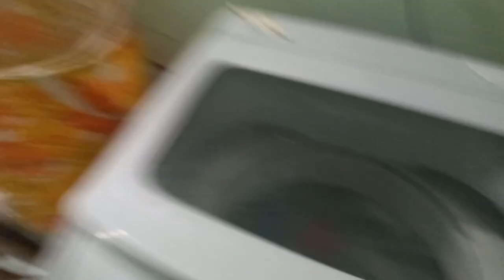मम्मी- पापा की खुशी का ठिकाना नहीं | पूरी फैमिली साथ मिलकर कहा चल दी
VLOG 246